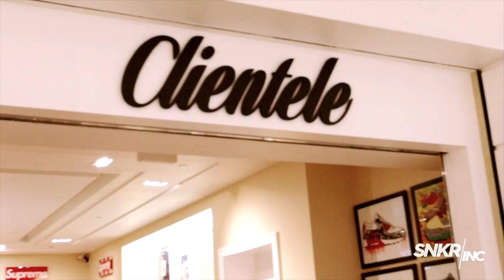CAMP JAMES: Season 3 Ep. 7 - Field Trip to Soley Ghost's New Store Clientele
On Episode 7 of Camp James, Soley Ghost (@soleyghost) shows us around his brand new store, Clientele, a one-stop-shop for some of the most exclusive streetwear, sneakers, street art. And John Reeper (@johnreeper916) breaks down the history behind some of the artwork featured in the store. Make sure to stop by Clientele if you're in the area of Edison, NJ.